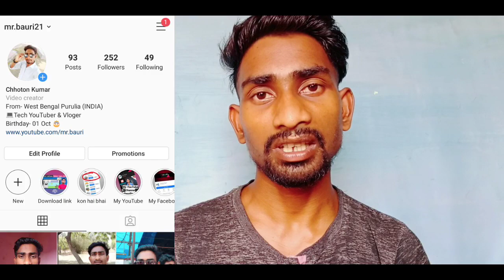आपके लिए 3 Mobile Tripod Giveaway For My Subscriber ❤️